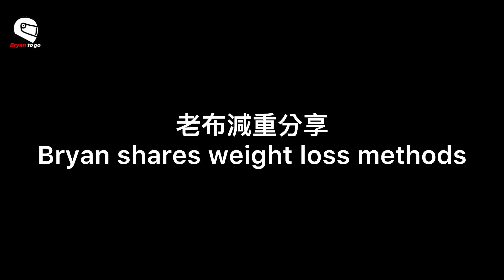瘦身減重方法分享 & 老布騎車趣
休息是為了走更長遠的路
減重是為了塞入更多美食

因此下定決心要來減重，轉眼，今年即將過完，年初的goal setting 也達成目標。

「2022年82kg vs 2023年69 kg」
「2022年體脂25 vs 2023年體脂20」

能夠瘦身成功關鍵除了飲食控制之外，最大的助益就是加上騎單車。

就算步入中年，也要活的健康陽光，因為想要跟別人不一樣，就得每天都一樣，善用時間，使用的淋漓盡致。